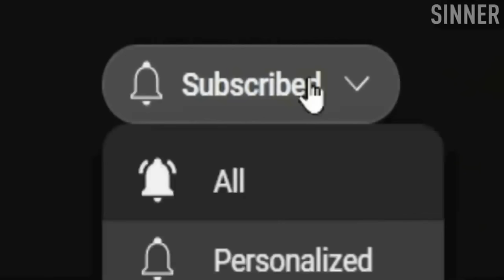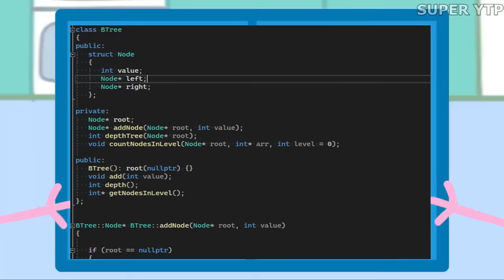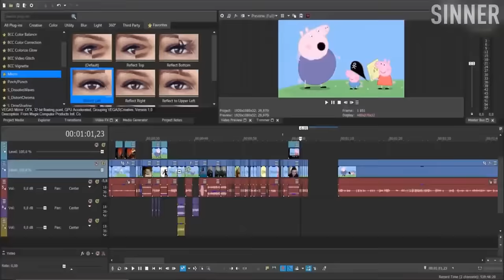PEPPA PIG TRY NOT TO LAUGH